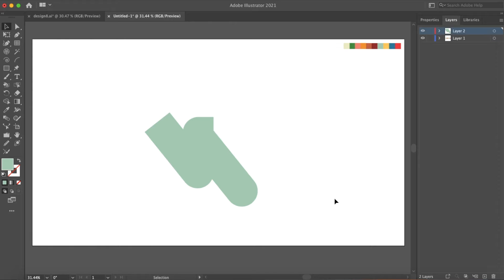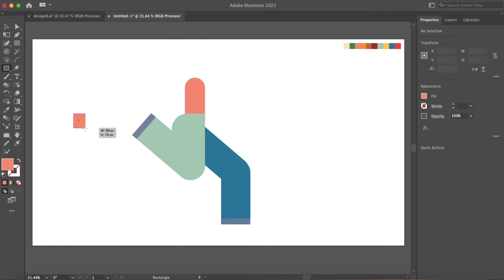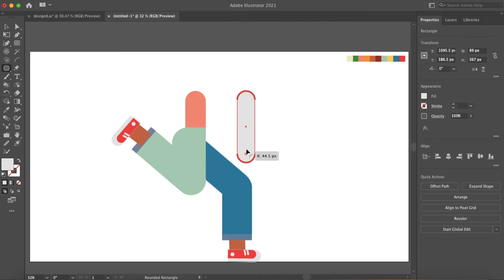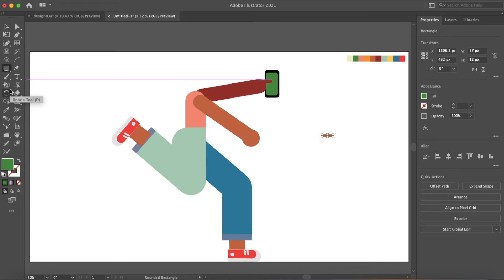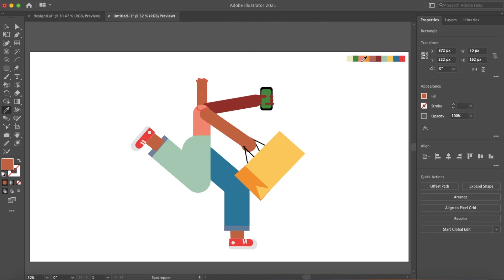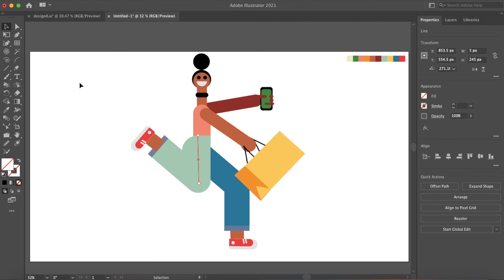Adobe Illustrator Tutorial - Create a Shopaholic Women Illustration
Adobe Illustrator tutorials for flat design speed arts and tutorials. Fun and easy drawings , then you have come to the right place. My channel is dedicated to graphic artists new, intermediate and advanced skill levels.